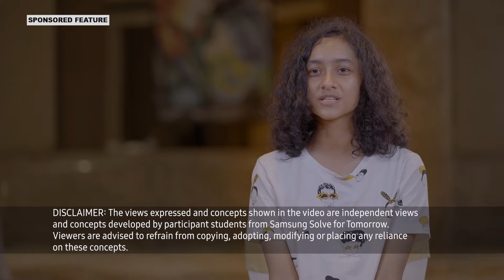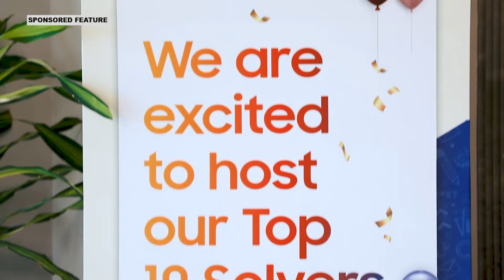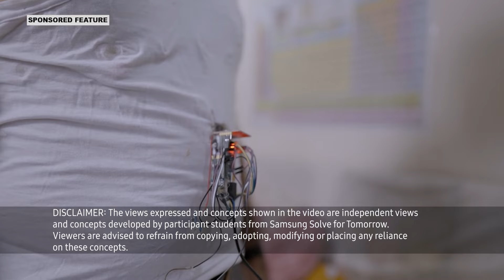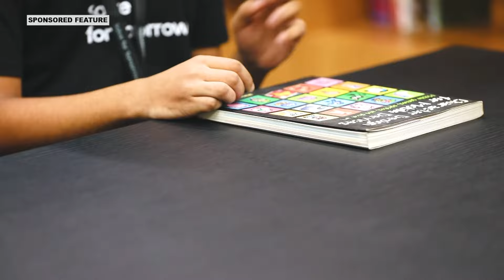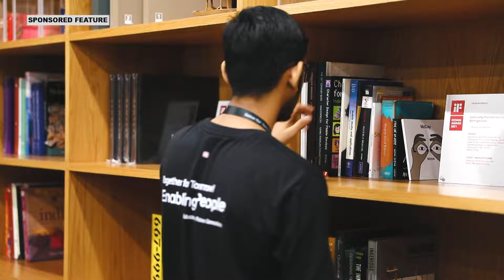Solve for Tomorrow, a CSR Initiative by Samsung| Episode 5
The beauty of innovation is that it does not care about age and location. And this is what our young solvers of tomorrow are setting examples for!

Meet Team Udaan - a trio of girls from Delhi and Andaman and Nicobar Islands ready to bring forth their thoughtful yet impactful idea for the provision of cost-effective menstrual wellness products. On the other hand, Rushil Saraswat of Team CAD from Rajasthan is set with his innovative vest to save lives - like a life-saving vest in the literal sense!

Watch how these brilliant solvers are going to change the future of healthcare for a healthier India in Episode 5 of SolveforTomorrow, a CSR initiative by SamsungIndia.